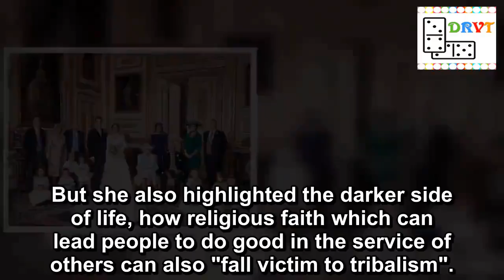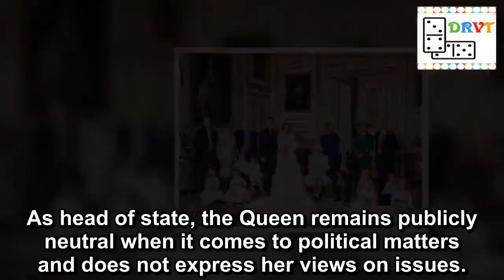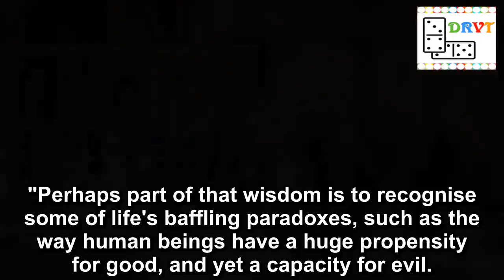Watch Queen's speech in full for Christmas 2018 as she jokes about Meghan and Harry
The Queen used her Christmas Day broadcast to say the Christian message of “peace on Earth and goodwill to all” is needed “as much as ever”.
With parliament deeply divided over Theresa May’s Brexit deal and military conflicts still raging in parts of the world, the monarch’s words are likely to resonate with many.
She also joked about being a grandmother in her Christmas Day message, saying family events like the wedding of Prince Harry and Meghan Markle, and births have kept her "well occupied" this year.
But she also highlighted the darker side of life, how religious faith which can lead people to do good in the service of others can also "fall victim to tribalism".
Her speech was broadcast at 3pm - but it was mysteriously leaked hours earlier on YouTube.
The Queen recorded her speech in the White Drawing Room at Buckingham Palace (Image: PA)
Meghan Markle shows off growing baby bump as she hugs royal fans at Sandringham
Politicians on all sides have engaged in bitter wrangling for weeks as the date for Britain leaving the EU – March 29 next year – draws ever closer.
In the broadcast, recorded in Buckingham Palace’s White Drawin Room, the monarch said: “I believe his message of peace on Earth and goodwill to all is never out of date. It can be heeded by everyone; it’s needed as much as ever.”
During her address the 92-year-old monarch also highlighted the importance of people with strongly opposing views bridging the gap between one another, by being civil and acting with common decency.
In a more light hearted moment, the Queen joked about being a grandmother in her Christmas Day message, saying family events like weddings and births have kept her “well occupied” this year.
The Queen attends the Royal Family's Christmas Day church service (Image: PA)
Queen's Christmas speech LEAKED on YouTube hours before it airs on TV
And she thanked members of the armed forces, many of whom will be deployed overseas at Christmas, for their efforts.
The Queen has had a memorable 2018, with two of her grandchildren - the Duke of Cambridge and Zara Tindall - welcoming new additions to their families.
Another grandson, Prince Harry, married Meghan Markle and they became the Duke and Duchess of Sussex, announcing soon afterwards that were expecting their first child, due in the spring.
Granddaughter Princess Eugenie wed long-term boyfriend Jack Brooksbank.
The Queen looked back on events including Harry and Meghan's wedding (Image: Getty Images)
Queen's Christmas speech shows off family snaps - and Meghan Markle has 'top spot'
Footage of Harry and Meghan's glittering wedding was featured in the broadcast alongside Eugenie and Jack's nuptials, and also the moments when the couples kissed on the steps of St George's Chapel at Windsor Castle.
The Duke and Duchess's carriage ride was also screened.
Bringing a touch of humour to her televised address, the Queen, surrounded by family photos, sai